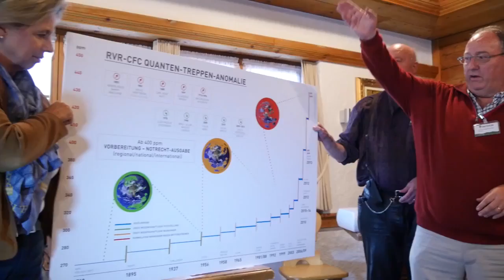RVR Service - Umwelttag 2016 -